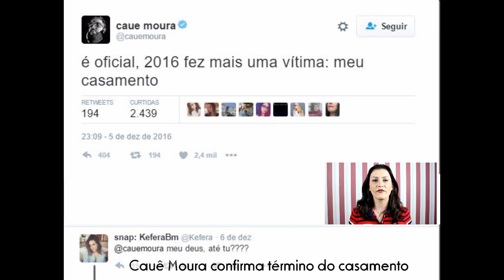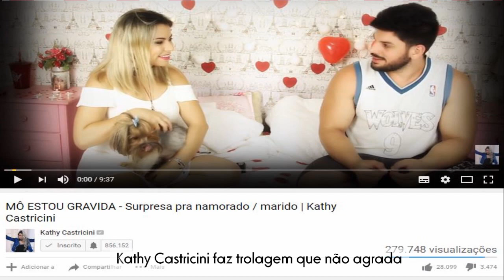Malena e MEDO EM VOO, FIM DE CASAMENTO, TRETA entre ARUAN e CONTENTE, Trolagem POLÊMICA e mais!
MINUTAGEM:
0:25 Acessoria de Kefera desmente término de namoro
0:39 Chega ao fim casamento de Cauê Moura
0:51 Acaba namoro de Larissa Manoela e João Guilherme - fim do JOLARI
1:48 Kathy Castricini faz trolagem e não agrada (link: )
2:10 Maddu Magalhães faz vídeo inspirador (link
2:36 Malena leva susto durante voo
3:02 Aruan Félix e Contente em TRETA
3:24 Youtube Rewind vira polêmica (link

SNAPCHAT sevenmakeup